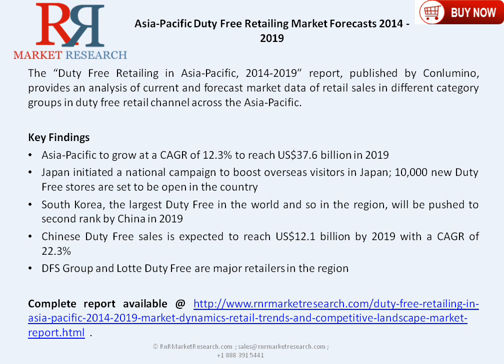Asia-Pacific Duty Free Retailing Market Forecasts 2014 - 2019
Complete Report @ "Duty Free Retailing in Asia-Pacific, 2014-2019: Market Dynamics, Retail Trends and Competitive Landscape" report provides an analysis of current and forecast market data of retail sales in different category groups in duty free retail channel across the Asia-Pacific.